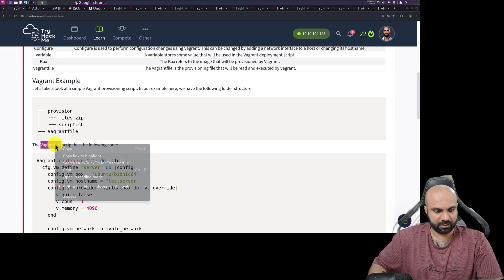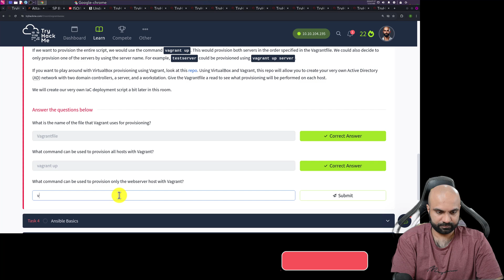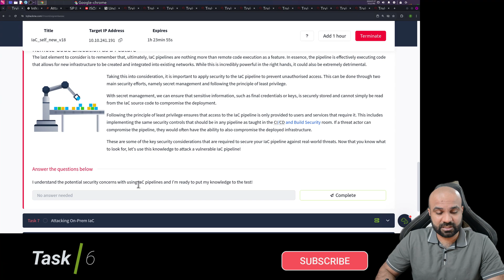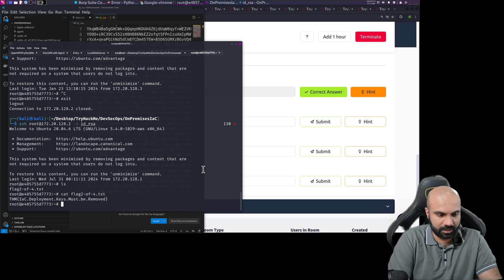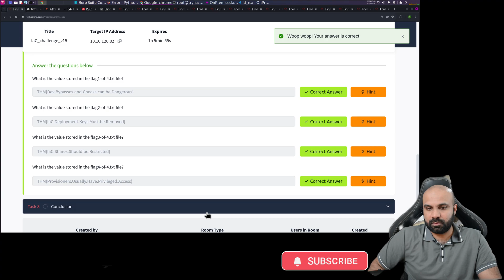On-premises IaC : Solution : DevSecOps : TryHackMe : 18A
This room provides security guidance for on-premises infrastructure as code deployments.

If I want more control over my pipeline, should I use an on-prem IaC pipeline?

If I want to have a flexible and easily scalable deployment, should I use an on-prem IaC pipeline? (Yea/Nay)

If I have strict data protection regulations enforced on my organisation, should I use an on-prem IaC pipeline? (Yea/Nay)

What is the name of the file that Vagrant uses for provisioning?
What command can be used to provision all hosts with Vagrant?

What command can be used to provision only the webserver host with Vagrant?

What is the name given to the file that Ansible will provision?

What is the name given to an Ansible file that will be updated, through the injection of Ansible variables, to create a final file during the provisioning process?

What is the name given to an Ansible collection that can be provisioned with a single configuration request?

What is the flag displayed on the web application that is hosted after your IaC pipeline provisioning? You will need to create a profile and authenticate to view the flag.

I understand the potential security concerns with using IaC pipelines and I'm ready to put my knowledge to the test!

What is the value stored in the flag1-of-4.txt file?

What is the value stored in the flag2-of-4.txt file?

What is the value stored in the flag3-of-4.txt file?

What is the value stored in the flag4-of-4.txt file?